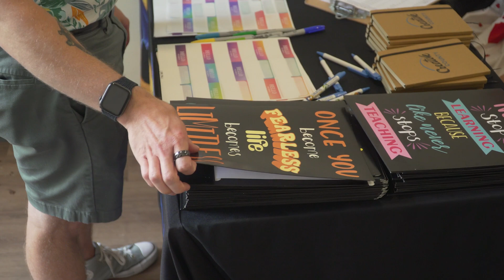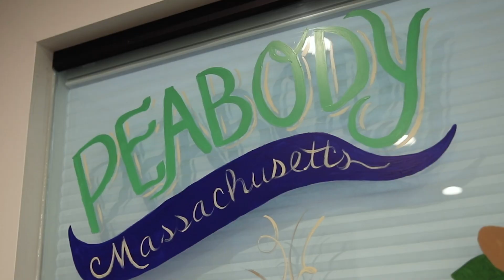A recap of our Creative Gathering | July 2023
Creative Collective, Peabody TV, and the Peabody Cultural Collaborative hosted a gathering and networking event for local creatives in the area.